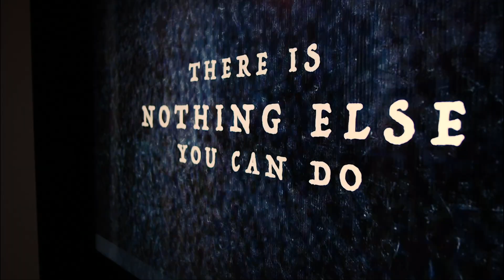Tanzanians should support this Nothing Else Movie - Abdul Juma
One of Executive producers of Nothing Else Movie speaking.